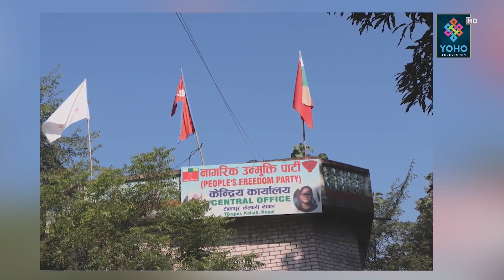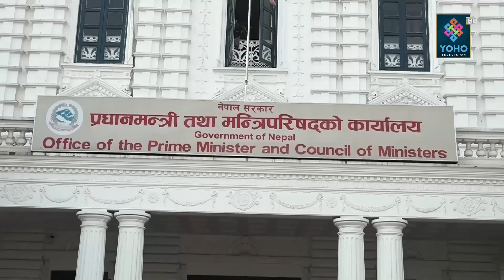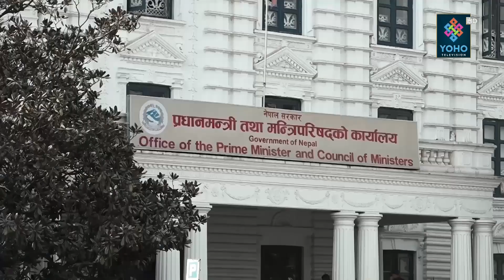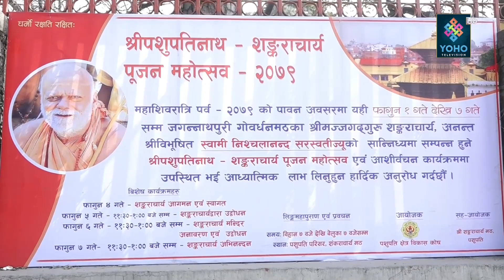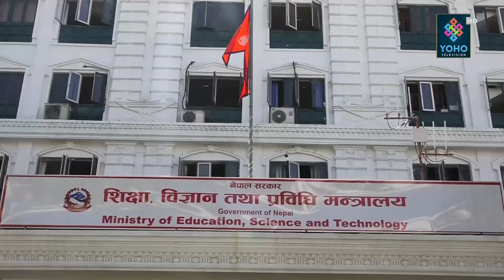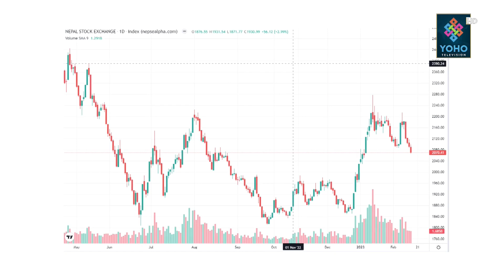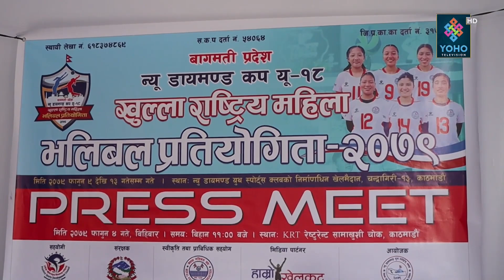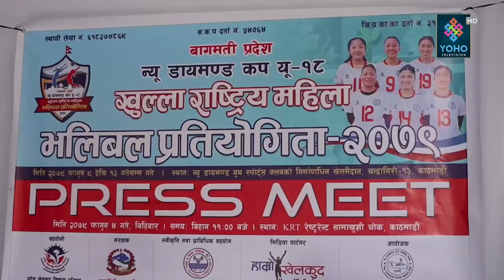गठबन्धन जोगाउन ओली–प्रचण्ड दौडधुप, राष्ट्रपतिमा दलहरुको हानालुछ || YOHO SAMACHAR